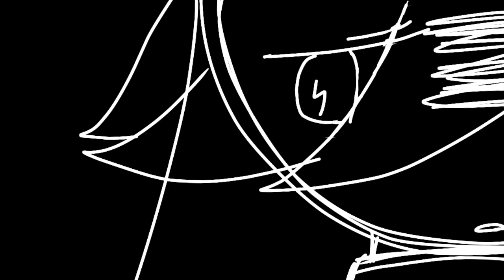Starboy | Meme | JSAB OC | 10 FPS | Flipaclip + ibisPaint X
Original:
Typh

Song:
The Weeknds - Starboy